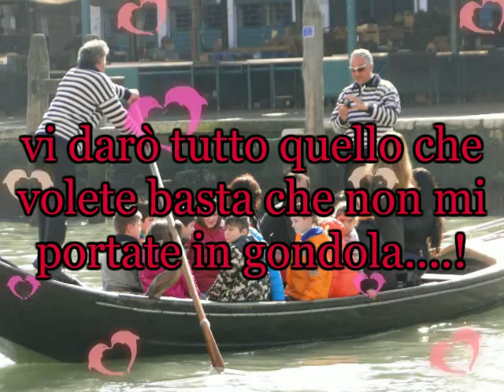STUDIARE CAMMINDO SU E GIù PER I PONTI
Piccola narazzione digitale realizzato dai ragazzi di quinta